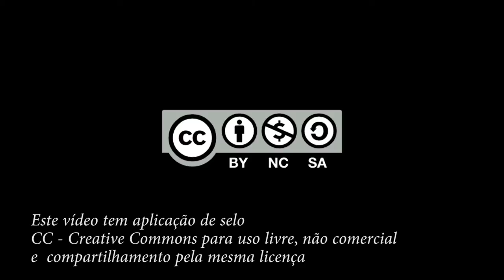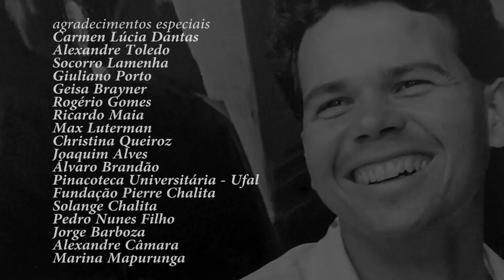MAIS QUE TRAÇOS E CORES - em memória de Roberto Ataíde (FULL HD 1080p)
MAIS QUE TRAÇOS E CORES - em memória de Roberto Ataíde é um netvideo que coleta e analisa a obra do artista plástico alagoano Roberto Ataide, falecido em 1995, a partir de depoimentos de amigos, curadores e críticos de arte. Roberto Ataíde marcou, com uma curta trajetória e poucas obras, a cena das artes plásticas em Alagoas com um abstrato "atualizado" que explora de forma intensa a volumetria e o colorismo, associado a traços imprecisos onde o escopo das cores fortes se confundem, gerando novos tons. Esses traços propositadamente imprecisos terminam por criar silhuetas onde o abstrato dialoga com o figurativo e vice-versa. Ataíde usa de várias técnicas em seu percurso na pintura e desenho: carvão, óleo, acrílica, pastel... e com técnicas tradicionais com pincel, mas explorar também os dedos como ferramentas para sua pintura.

Roberto ataíde, nascido em 62, era arquiteto e iniciou sua carreira como estudante de Desenho e Pintura na Fundação Pierre Chalita (1981-85). Vítima da aids, faleceu em 1995. Estudou Serigrafia, Desenho Livre com Jadir Freire e fez diversos cursos no campo da arte, dentre eles o Curso de Criatividade, Análise Crítica e Problemas de Composição na Linguagem Visual, com Fayga Ostrower. Em meados dos anos 80 foi Técnico de Artes Plásticas do SESC. Participou de várias exposições coletivas. Em 1982, no Concurso Carlos Moliterno (IHGA) recebeu o prêmio de 1º lugar. Neste mesmo ano conquistou o 1º lugar no concurso Graciliano Ramos de Artes Plásticas, promovido pela UFAL. Ataíde está na seleção de artistas na publicação Arte Alagoas II, publicada pela Fundação Casa de Rui Barbosa, Rio de Janeiro, que teve curadoria de de Lula Nogueira e Tânia Pedrosa. Recebeu o prêmio Industrial Ernesto Maranhão" com a aquarela A Ilha, em homenagem aos 70 anos do poeta Carlos Moliterno. Pouco documentado, no entanto, e com uma curtíssima carreira, Ataíde deixou marcas profundas (e desconhecidas do grande público) trazidas por seu trabalho de pintor, criando um caminho próprio estético, principalmente num "semi-abstracionismo" onde pesquisava volumes.

FICHA TÉCNICA

Direção:
Cláudio Manoel Duarte

depoimentos:
Alexandre Toledo
Cármen Lúcia Dantas
Geisa Brayner
Rogério Gomes
Ricardo Maia
Socorrinho Lamenha

argumento:
Cármen Lúcia Dantas
Cláudio Manoel Duarte

guião:
Cláudio Manoel Duarte

fotografia/câmera:
Gleydson Públio

edição
Gleydson Públio
Cláudio Manoel Duarte

ator convidado
Giuliano Porto

Dj Angelis Sanctus aka Cláudio M.

produção/Alagoas
Cármen Lúcia Dantas
Alexandre Toledo

produção/Bahia
Cláudio Manoel Duarte
Gleydson Públio

realização
O imaginário é Tv

produção
Nosso Bolso Produções Artísticas

gravado em Maceió (AL)
editado em Salvador (BA)
Brasil -- 2014

*Este vídeo tem aplicação de selo CC - Creative Commons para uso livre e não comercial.